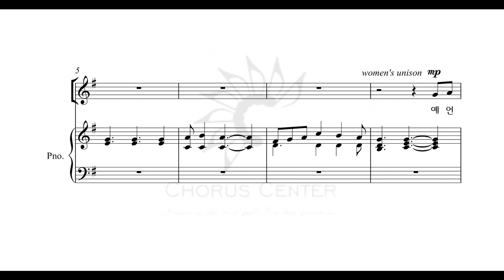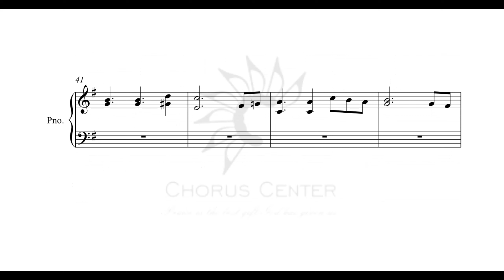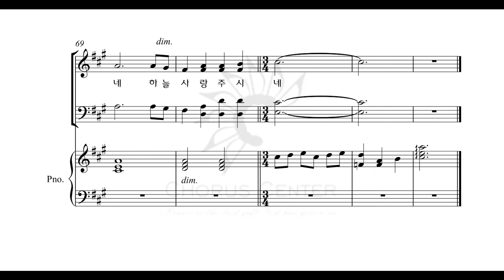[사랑의 빛] 2. 온세상 밝히시는 주 _ 테너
코러스센터 성탄절 칸타타 파트연습실
'사랑의 빛' _ 박성일 곡

1. 사랑의 빛
2. 온세상 밝히시는 주
3. 고요한 밤에 기도드릴때
4. 평안하라
5. 아름답게 장식하세
6. 내영혼이 주께 감사해
7. 양떼를 치는 목자
8. 천사들의 노래
9. 예수를 기다리네
10. 즐거운 노래로 팜
11. 동방박사들의 경배
12. 오 나의 주님
13. 주를 기뻐하라
14. 기쁨의 크리스마스